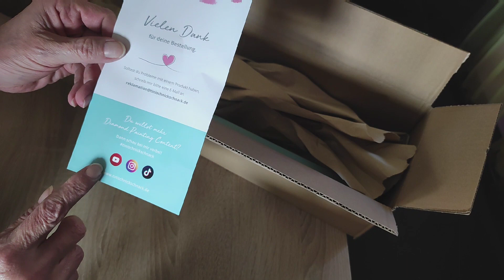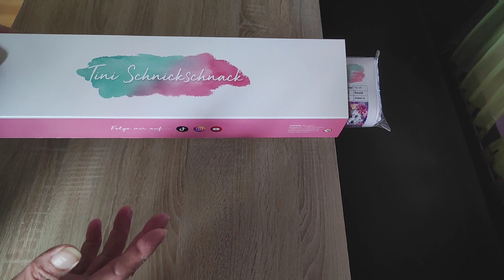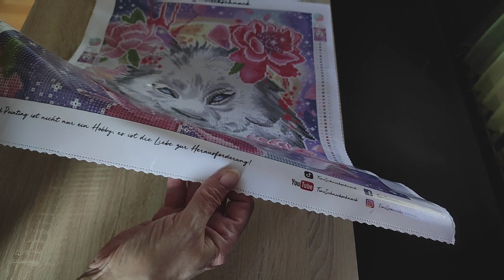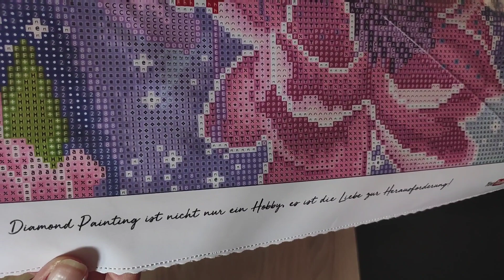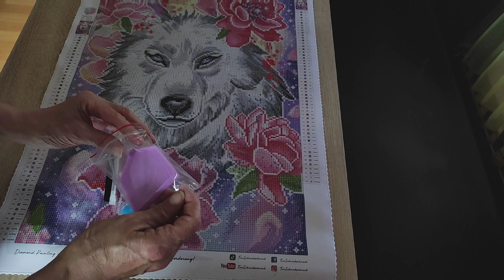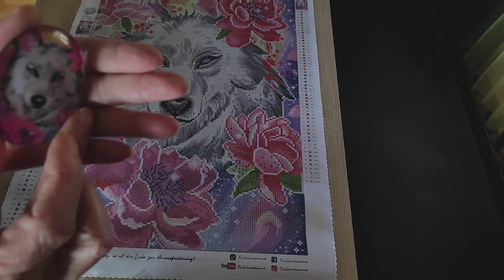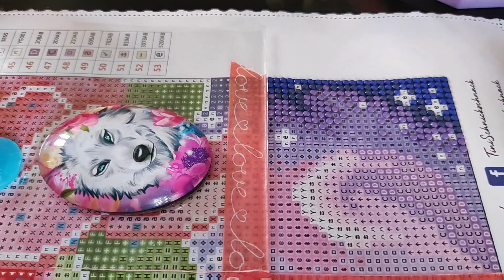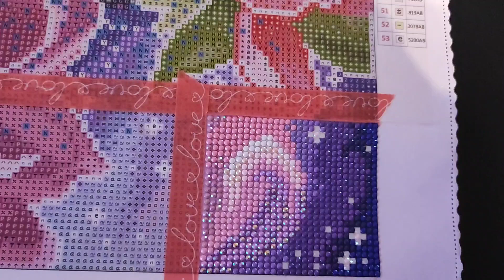Diamond painting/Unboxing/Bild von Tini Schnickschnack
Heute darf ich euch ein Bild von Tini Schnickschnack vorstellen. Es gibt auch ein Probepainten. Ich freue mich wahnsinnig.☺️
Ein herzliches Dankeschön an Tini Schnickschnack.🤗

Wenn euch mein Video gefallen hat, dann würde es mich sehr freuen, wenn ihr mir einen 👍 geben würdet oder über ein kostenloses Abo würde ich mich auch riesig freuen. 🤗